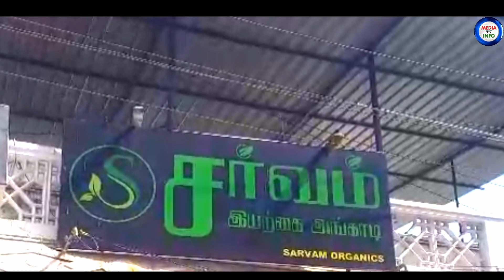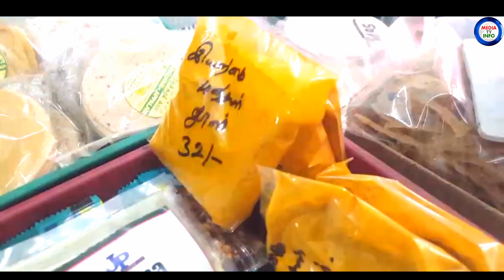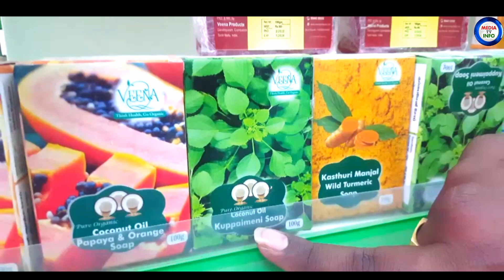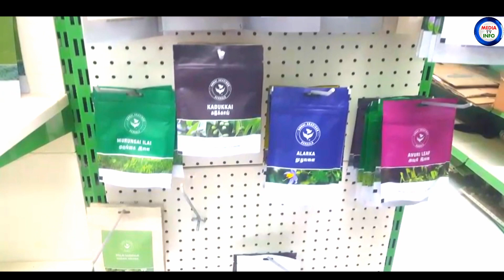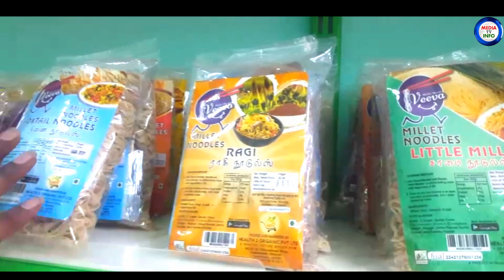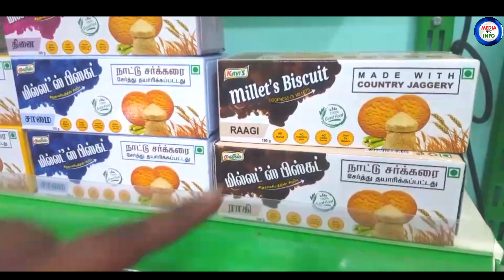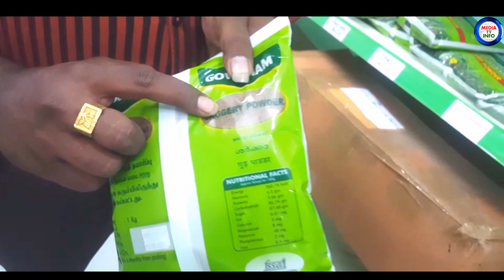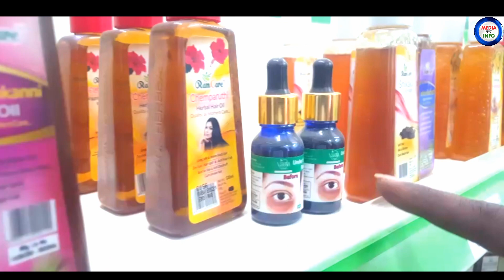சர்வம் இயற்கை அங்காடி காரைக்கால்|Sarvam Organics Shop Karaikal|Azar Vlog...|Mediatv Info😎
Mr.Saravanan
1,sayniyar kulathu veethi, Bharathiyar Road,Valath Theru Corner(Maharaja Sweets   Opposite) Karaikal.